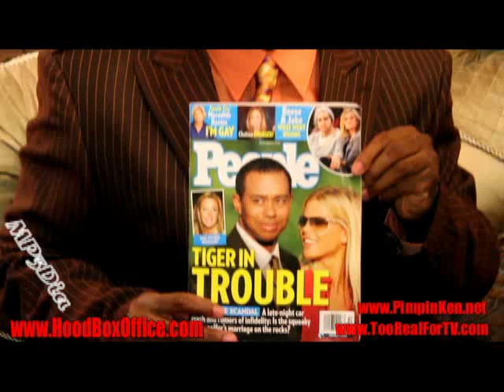Pimpin Ken (48 Laws Of Game- Purse 1st Ass Last)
Pimpin Ken goes in on Tiger Woods about his extra marital affairs. Explains to Tiger the do`s and do not`s of the Player lifestyle..  This is just 1 of 48 episodes of a series, that Pimpin Ken calls 48 Laws of Game where he will school alot of wanna be Player and Pimp, Celebrity`s & Artist how it should be done...
Episode 1 of 48/ "Purse 1st Ass Last" Directed, Produced and Edited by MP3Dia of Section 8 Ent.